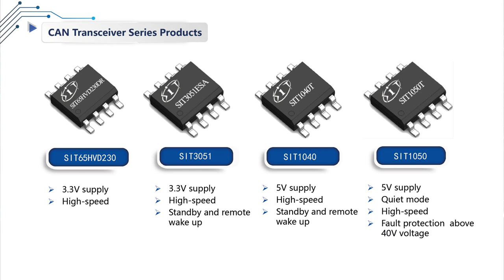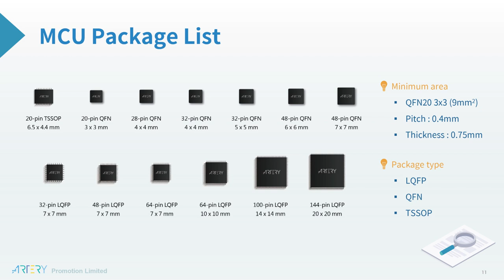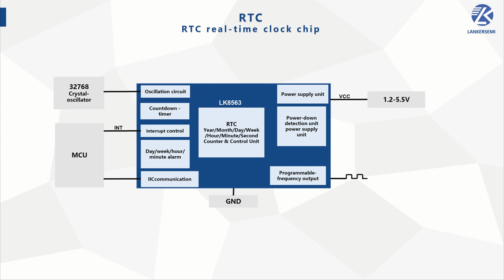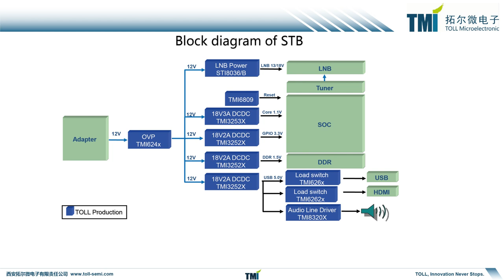ALBASEMI - Corporate video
ALBASEMI
electronic & mechanic components

Active component
Passive Component
Connectors
Switches
Heatshrink Tube
Soldering Wire & Paste
Custom Design TFT
Custom Design Metal Part
Custom Design Glass